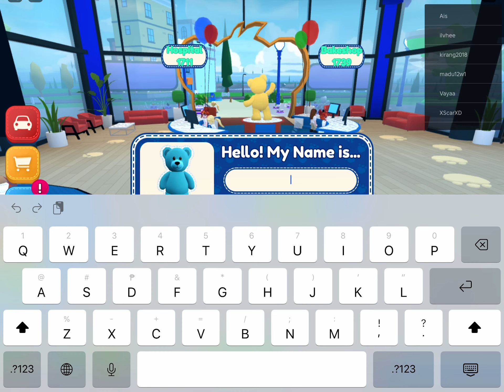May 17, 2024